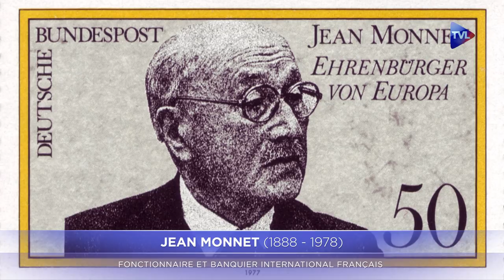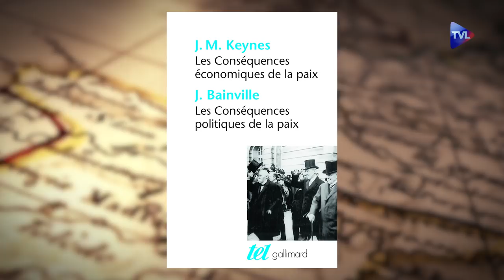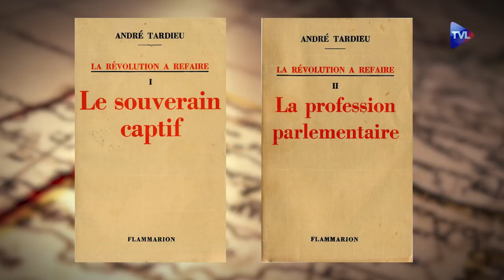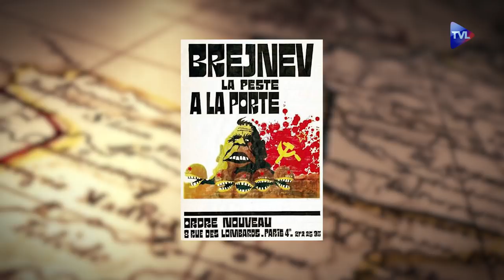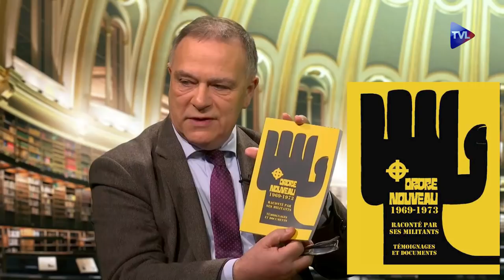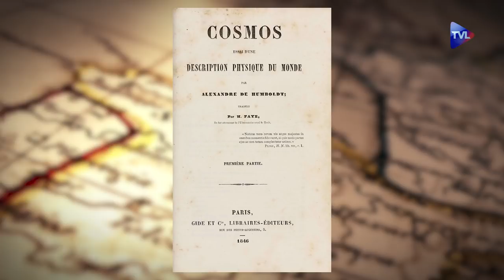La nostalgie d'Ordre Nouveau - Passé-Présent n°260 - TVL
Philippe Conrad reçoit André Posokhow pour évoquer l’action d’André Tardieu, plusieurs fois président du Conseil entre 1929 et 1932 puis Véronique Péan pour la présentation de l’ouvrage “Ordre Nouveau raconté par ses militants” aux éditions Témoignages et Documents.